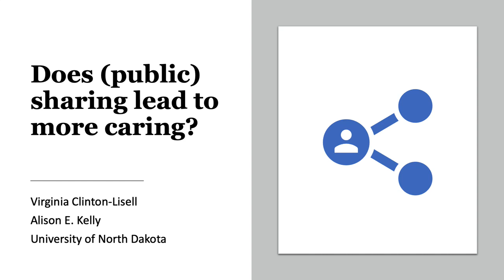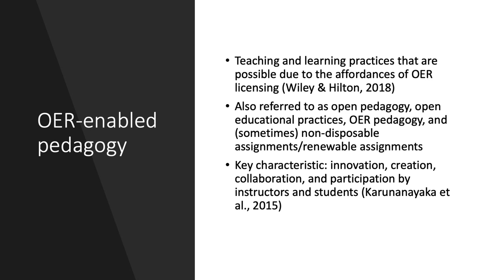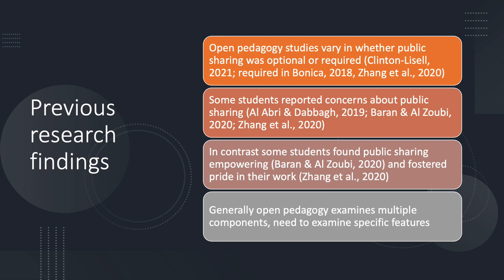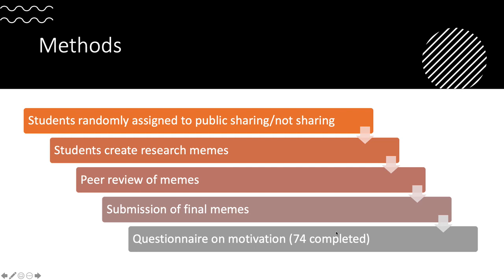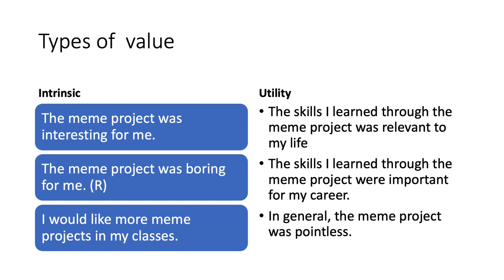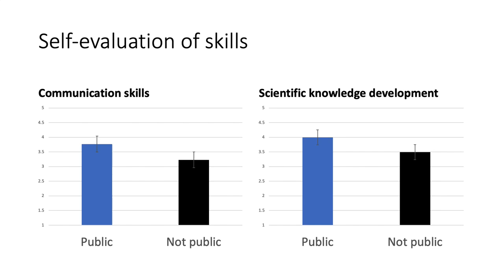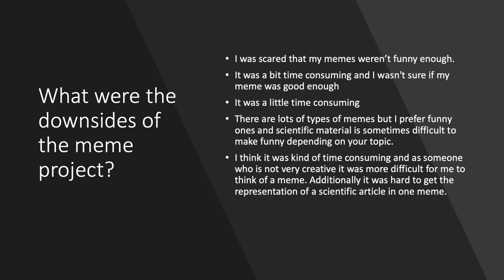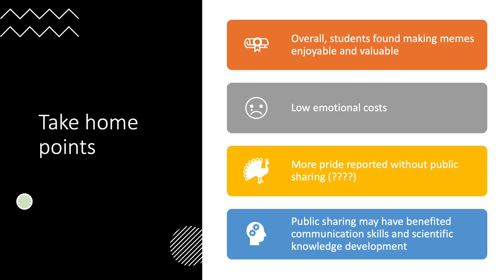Will (Public) Sharing Help With Caring? An Open Pedagogy Experiment of Student Motivation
Session #: 59
Authors: Virginia Clinton-Lisell, Alison Kelly

Having students develop meaningful assignments that have purpose outside of classroom is generally regarded as an effective pedagogical technique. These assignments are referred to as “renewable” or “nondisposable” as they are not disposed of when the course is over. However, whether or not students should be encouraged to publicly share their renewable assignments is debatable. It is possible that students would take more pride and ownership of their work if they know it will be seen by others. Conversely, it is also possible that students would experience anxiety and have concerns about the quality of their work being adequate for public viewing. Furthermore, open pedagogy is a complex concept, which has made examining its effects on students challenging.

The purpose of this study is to compare how students experience renewable assignments that are publicly shared or only shared within the course. Across multiple undergraduate and graduate courses, students created memes to communicate the main points of research articles. Students were randomly assigned to one of two conditions: course-only sharing and course-and-public sharing. In the course-only sharing condition, students only shared their memes with the course. In the course-and-public sharing condition, students shared their memes with the course and their instructor will post on social media (NB: students in the public sharing condition may opt out of public posting and no identifying student information will be public).

Students were asked to complete questionnaires about their renewable assignment. They were asked about the utility value (perceived usefulness) of the renewable assignment (scientific memes) with the expectation that publicly sharing their work will enhance its perceived usefulness. This was not shown in the results. They were also be asked about their pride in their renewable assignments with the assumption that public sharing will foster pride in one’s work, but the opposite was found. However, they were also be asked about anxiety experienced out of concern that public sharing could increase anxiety, even with the option to not have it posted and having no identifiable information on their work. No differences in anxiety or uneasiness were noted. Students in the public sharing condition reported greater benefits to communication skills and scientific knowledge than did their peers. Students were also asked open ended questions about the benefits and downsides of creating memes.

This study has practical implications in terms of decisions about public sharing of renewable assignments. Moreover, the findings will inform theoretical understanding of open pedagogy by examining an isolated component (public sharing).

After participating in this session, attendees will be able to:
- Understand the empirical evidence on the effects of public sharing on student motivation
- Determine whether to open pedagogy assignments in their own courses should be publicly shared